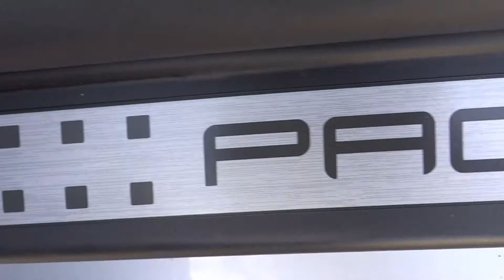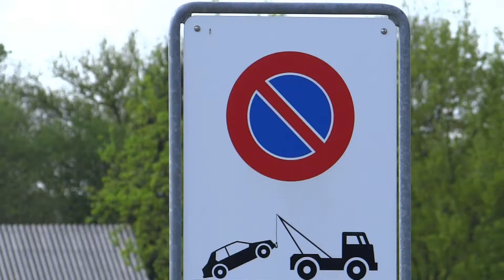VW Golf IV Silverstar Part 2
Thx for the rate, comment, like